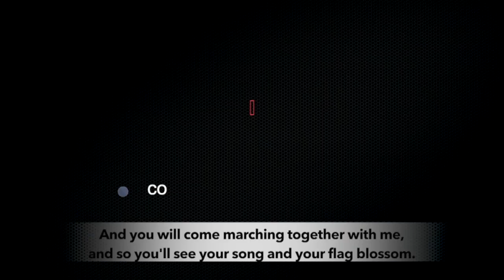Poor People's Campaign: Building people's power amongst the poor in the United States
Shailly Gupta Barnes, campaign manager of the Poor People's Campaign, talked to Peoples Dispatch about the rising inequality in the United States, one of the wealthiest nations in the world, and the organizing and mobilizing activities being carried out by them to fight against this.